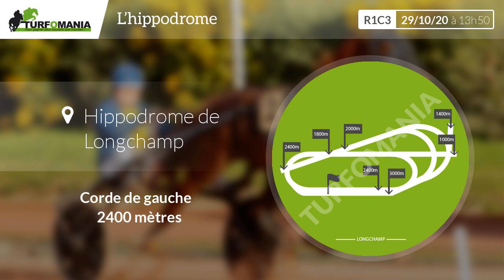Turfomania Pronostic Quinté du Jeudi 29 Octobre 2020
Découvrez le pronostic gratuit de Turfomania pour le quinté de demain Jeudi 29 Octobre 2020. Demain, le quinté du jour se déroule à Longchamp pour le Prix De Longchamp (R1C3).